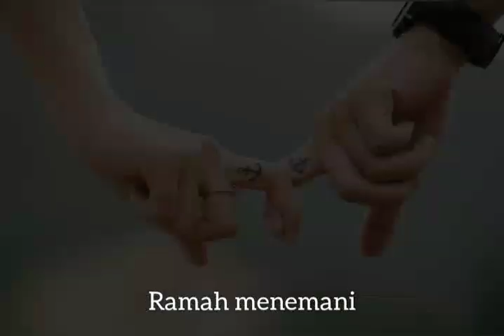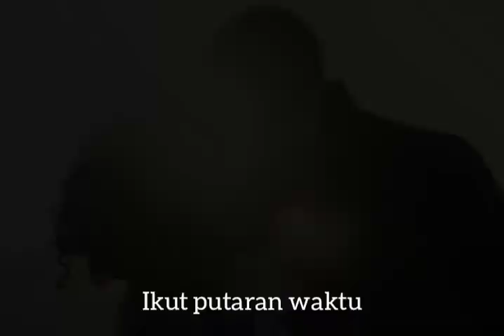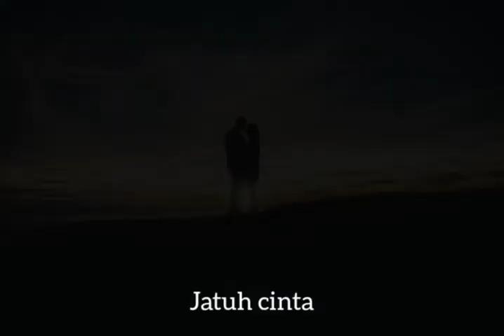"Dimabuk Asmara" (by @GangBetoroGuru )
Belajar menulis lagu cinta